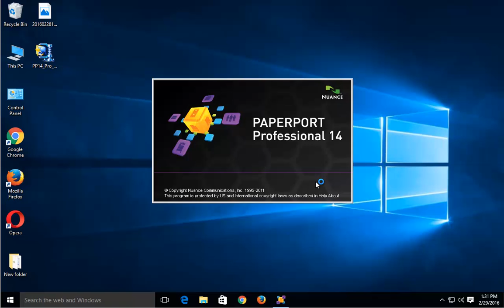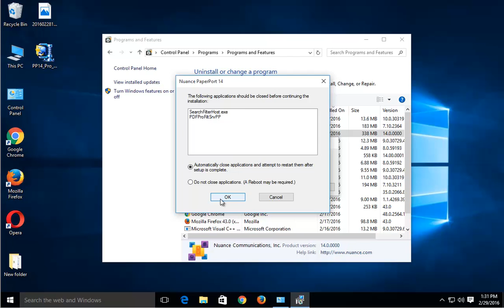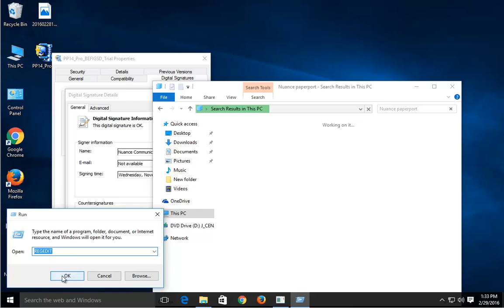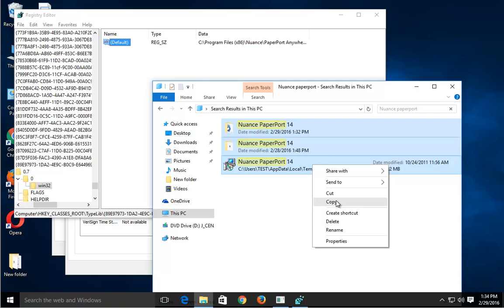Uninstall Paperport Professional 14 Guide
TRY this best uninstall tool@ if U R having issue uninstalling Paperport Professional 14 and/or any other unwanted programs on Windows.